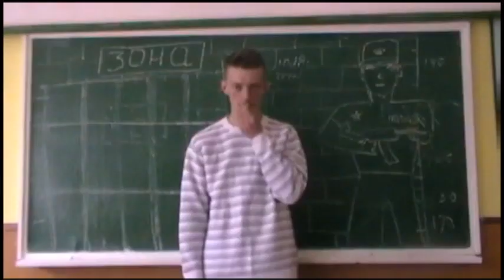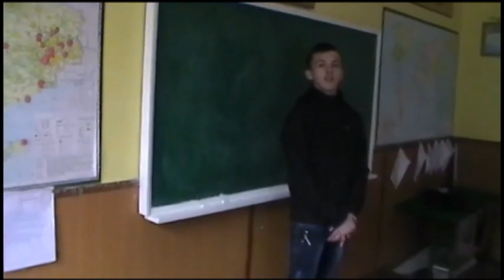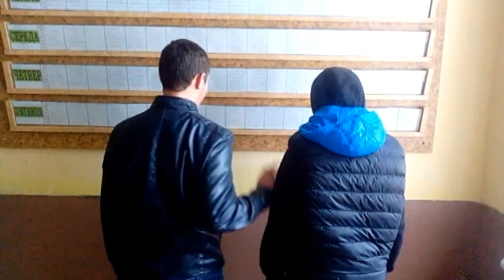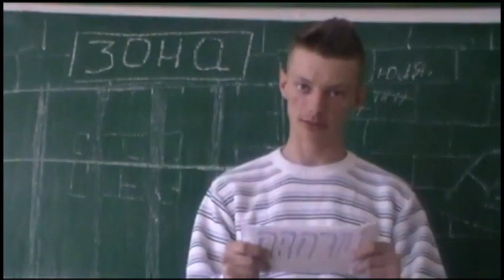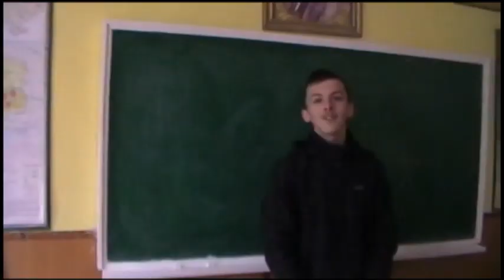Відеовітання зі святом 8-го Березня учнів Кушницької ЗОШ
Перша моя дистанційна робота. Окремий комплімент хлопцям Кушницької ЗОШ за креативність і бажання. Ну і за вітання звісно :)